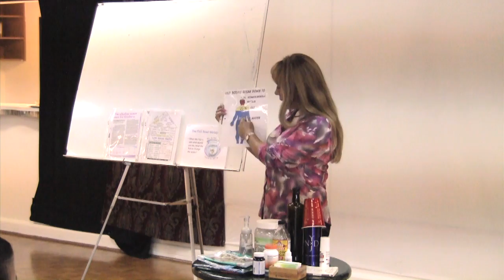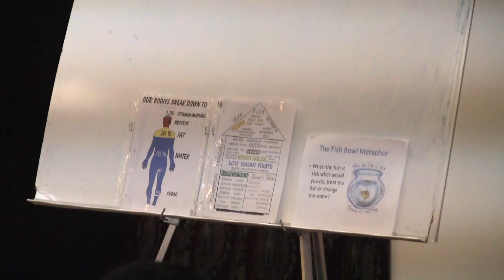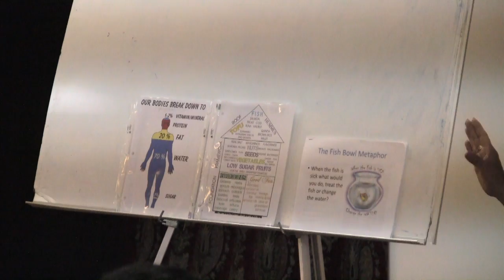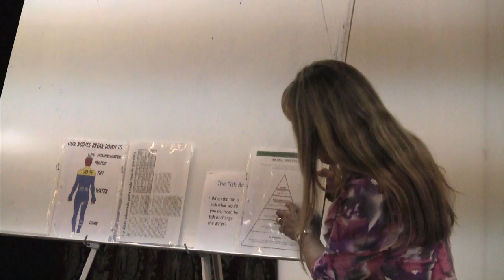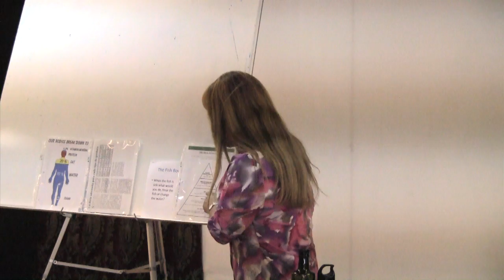tips que deben saber en nutricion